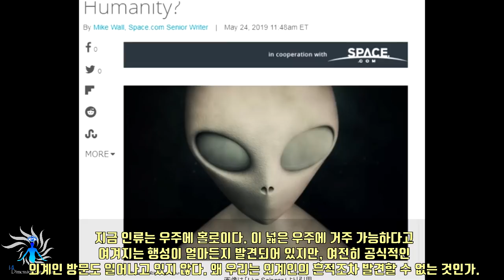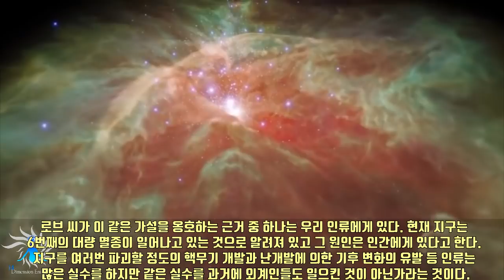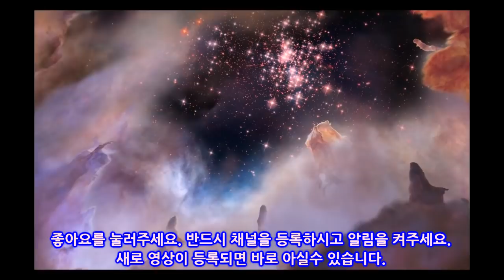「인류를 구하는 것은 멸종한 외계인」 하버드대 교수 작심발언! 수수께끼의 천체 "오우무아무아"는 외계인의 탐사기로서...!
지금 인류는 우주에 홀로이다. 왜 우리는 외계인의 흔적조차 발견할 수 없는 것인가. 이 물음에 대해 미국 하버드대 교수가 답한다.